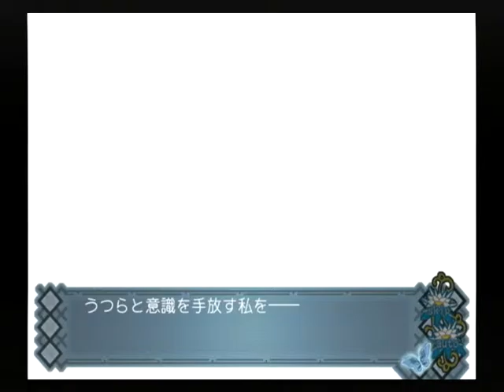【PS2】アカイイト トゥルーエンド Part２ 葛編 ～月の光を集めたような、青白い蝶が舞っていた 【スタートオンゲームズ】【スタゲー】【JAPAGE】